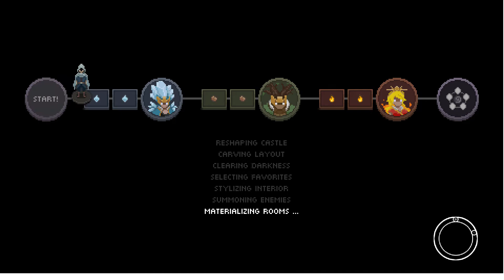Wizard of Legend - How To Use Fall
One of my favorite combos of robe and relic is the Fall robe and the Limited Edition Robe.  The idea being that the Fall Robe will redice your maximum health to 100, but the Limited Edition Robe relic will make it so that no attack will do any more than 10% worth of your maximum HP.  It should be rather obvious how the math works out, but for arguments sake it means that no attack can do more than 10 damage.  So let's have fun with that!